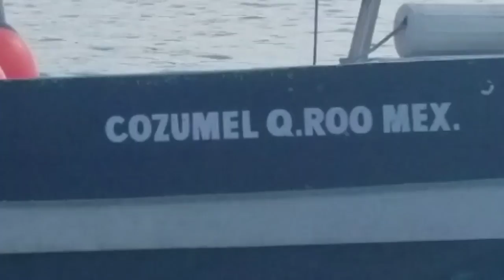Cozumel Isla Quintana Roo Arturo Zarate División De Agua Mas Oscura a Clara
Arturo Zarate Vicitando  La Isla Cozumel